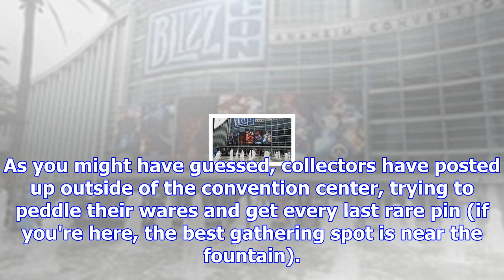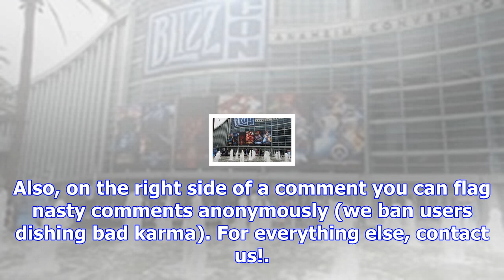Blizzcon 2017 is almost underway, and there's already pin trading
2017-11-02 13:30:00by Chris Carter0They try to hook you with your gift bagIt's the day before BlizzC...